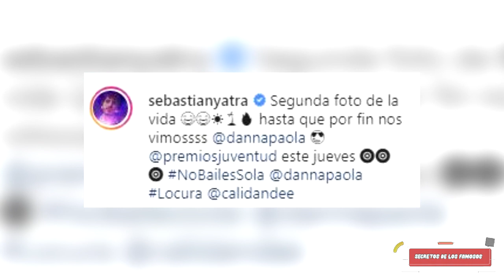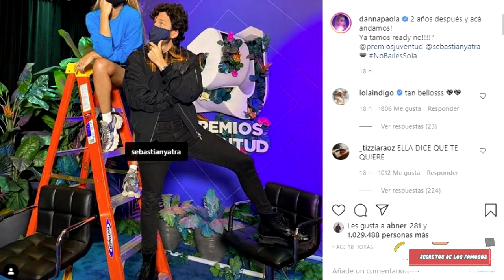DANNA PAOLA SE DEJA VER JUNTITO A SEBASTIÁN YATRA Y ES CRITICADA